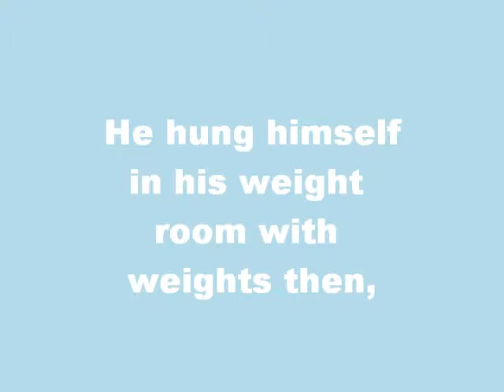Tribute to Chris Benoit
ty sbscribe